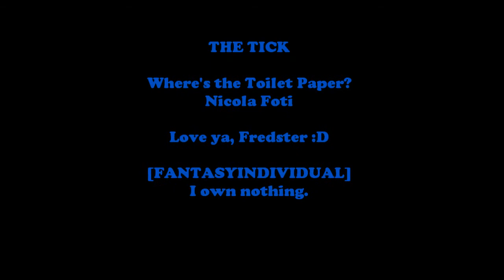The Tick -- Where's the Toilet Paper?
HAPPY BIRTHDAY FREDSTER! I HEART YA! This is a little something to remember all our random good times that I cherish so much ^^

It's also proof that the show The Tick...really was THAT random.
Purely fanmade:
Where's the Toilet Paper? -- Nicola Foti
The Tick